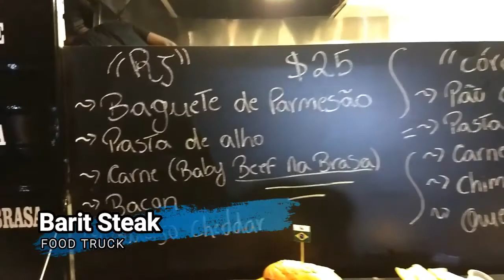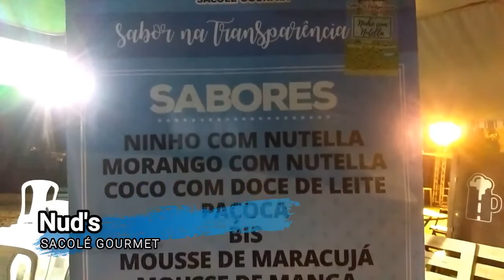GASTRO BEER RIO 2018 - UM EVENTO PARA A FAMÍLIA!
O Gastro Beer Rio é parada obrigatória para quem admira comida e bebida de boa qualidade. Fui conhecer o evento de perto e registrei tudo! Confira! O evento aconteceu mais uma vez na Quinta da Boa Vista, um parque super charmoso situado no bairro de São Cristóvão, Rio de Janeiro.